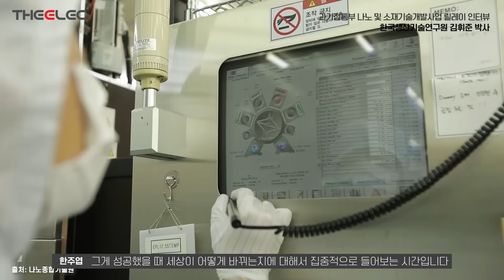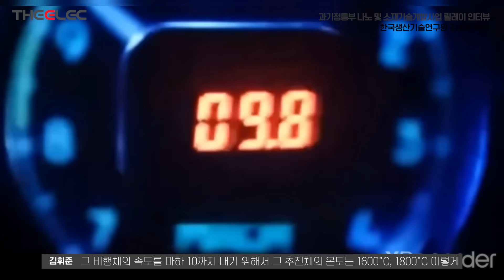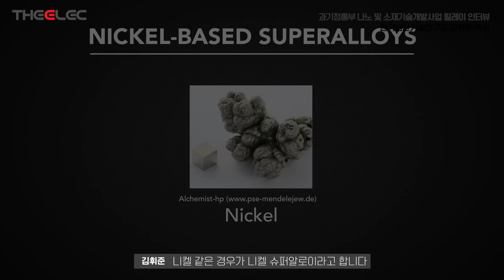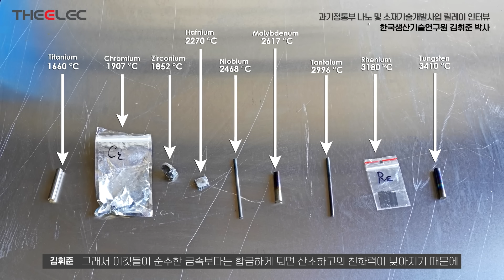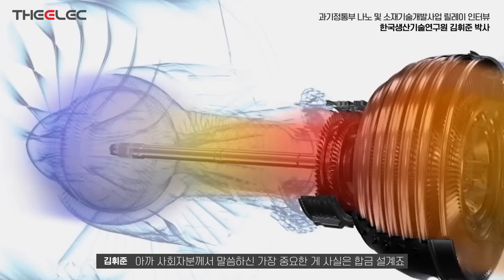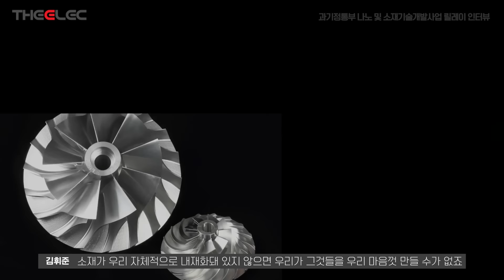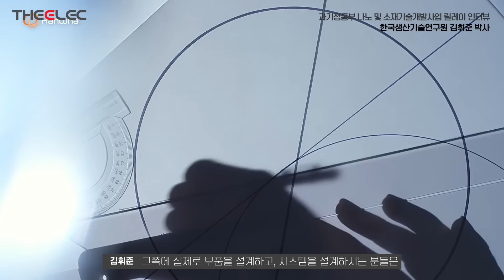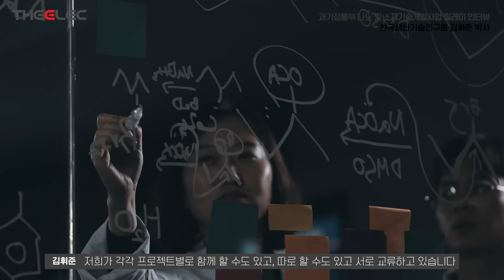수천℃서도 끄떡없는 합금 만든다 수입의존 항공우주·발전기 소재 국산화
수천℃서도 끄떡없는 합금 만든다
수입의존 항공우주·발전기 소재 국산화

【과기정통부 나노 및 소재기술개발사업 릴레이 인터뷰】
한국생산기술연구원 김휘준 박사

ASSIC 2023
Single Event Effect Testing Growing Needs & Timely Solutions
(단일 이벤트 영향 평가: 늘어나는 요구에 때 맞는 해결책)
: 2023년 05월 25일(목) 10:00 ~17:00 온라인 콘퍼런스 (ASSIC2023 페이지, 와이일렉 페이지 동시 송출)

[행사 개요]

◦ 행 사 명 : ASSIC 2023(Advanced Semiconductor Safety Innovation Conference)
◦ 주요 주제 : Single Event Effect Testing: Growing Needs & Timely Solutions
◦ 행사 날짜 : 2023년 05월 25일(목) 10:00 ~17:00
◦ 행사 위치 : 온라인 콘퍼런스 (ASSIC2023 홈페이지, 와이일렉 세미나 페이지 동시 송출)
◦ 등록 비용 : 무료

[발표 주제 안내] - *주제 및 연사자는 변경될 수 있습니다.
◦ 항공 우주 응용 분야에 대한 반도체의 SEE 평가 요구 사항
◦ 대기 중성자 대한 반도체의 SEE 평가 요구 사항
◦ ISIS 방사선 평가 시설을 이용한 시스템 및 반도체 소자 방사선 평가
◦ 아르테미스 프로그램을 위한 태양 입자 방사선 환경의 요건
◦ 국내 초소형 큐브셋 위성 개발 동향
◦ 국내 우주 산업 동향과 로드맵
◦ 쉽고 효과적으로 표준에 맞는 가속 방사선 평가를 실행하는 방법
◦ 최신 SDRAM 소자의 선진 방사선 영향의 평가 기술
◦ NTF 근본 원인 완화를 위한 QRT의 고장 분석 기술 소개
◦ 큐알티의 비교 도시메트리 보드를 이용한 양성자-중성자 상관 관계 도출 및 상호 보정 기술